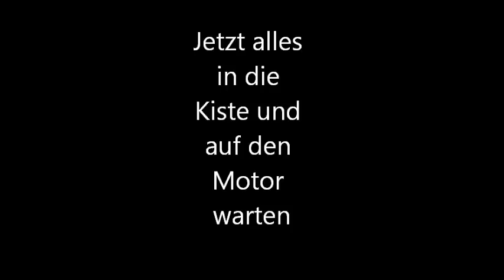Rayline Drohne im OP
Von der CD "Mörtel und Mausi" aus der Rubrik: Zeitloses.